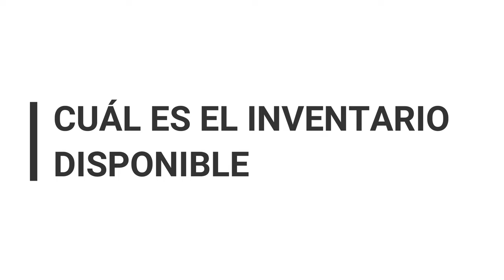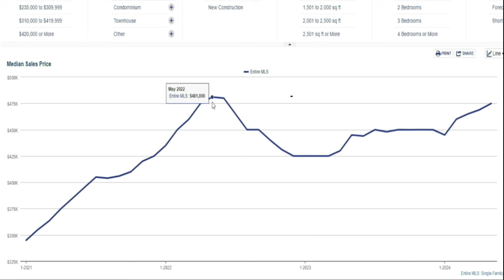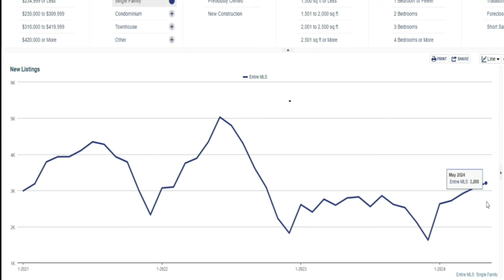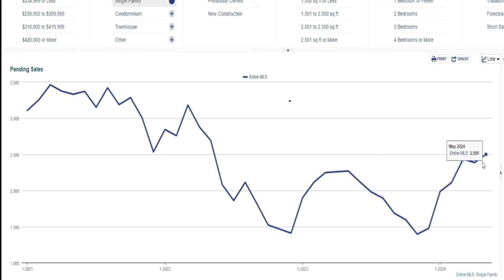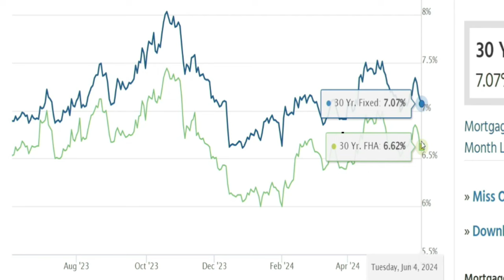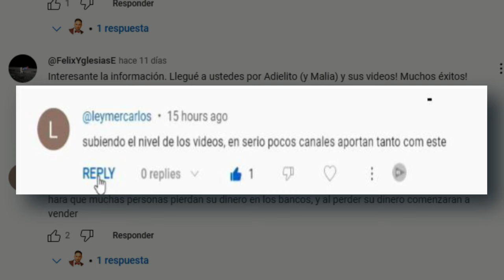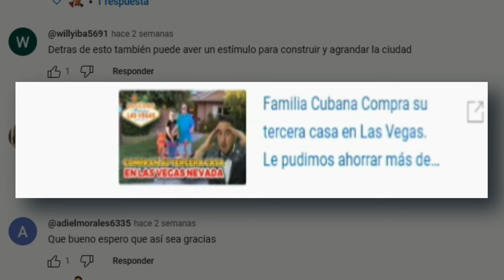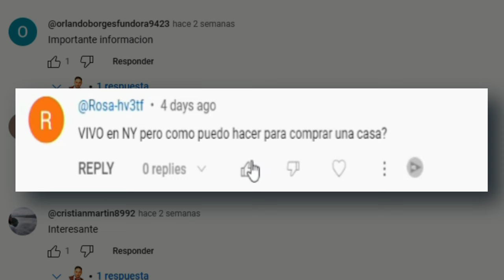Sube 30 mil dólares el precio promedio de casas en Las Vegas de Enero a Mayo.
¡Bienvenidos a nuestro análisis del mercado inmobiliario de Las Vegas, Nevada! En este video, desglosamos cómo el precio promedio de las casas en Las Vegas ha aumentado en $30,000 desde enero hasta mayo. Exploramos las tendencias clave y los factores que están impulsando este incremento significativo.

📊 Contenido del Video:

Análisis estadístico detallado del mercado inmobiliario de Las Vegas de enero a marzo.
Factores económicos que afectan el precio de las viviendas.
Comparación con periodos anteriores y predicciones futuras.
¿Por qué es importante este análisis?
Entender las tendencias del mercado puede ayudarte a tomar decisiones informadas si estás pensando en comprar o vender una propiedad en Las Vegas. Además, conocer los factores que influyen en estos cambios te dará una ventaja competitiva en este mercado dinámico.

Mercado inmobiliario Las Vegas, precios de casas en Las Vegas, análisis estadístico inmobiliario, aumento de precios de viviendas, tendencias del mercado de bienes raíces, Las Vegas Nevada, inversión inmobiliaria, comprar casa en Las Vegas, vender casa en Las Vegas.